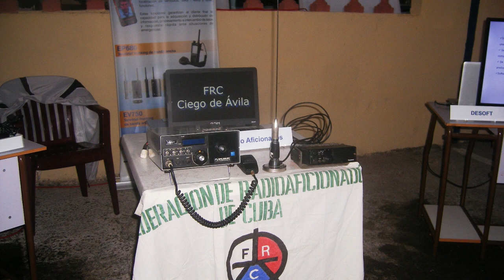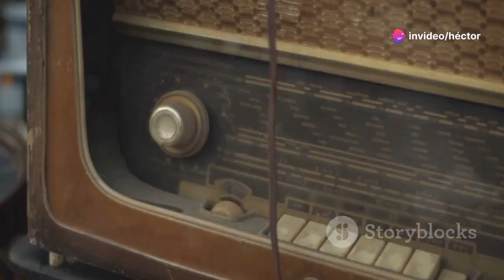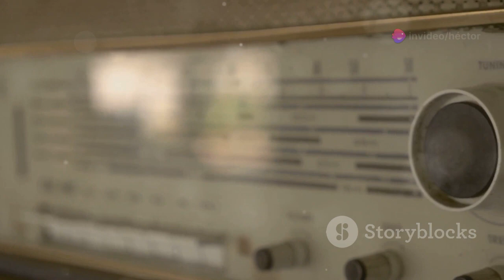Celebrando 50 Aniversario del Radio club CO9IAA de Ciego de Ávila b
Realizan los miembros del radio club de Ciego de Ávila actividades por el Aniversario 50 de este club radial.